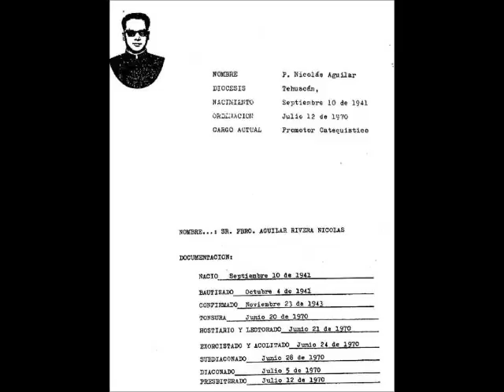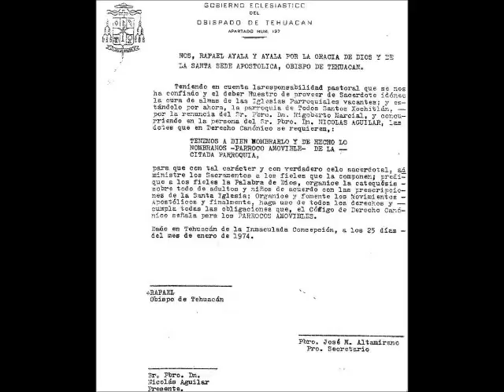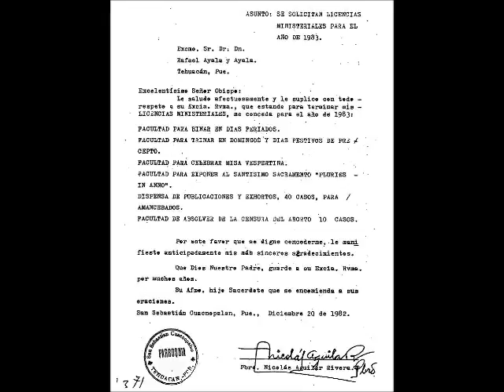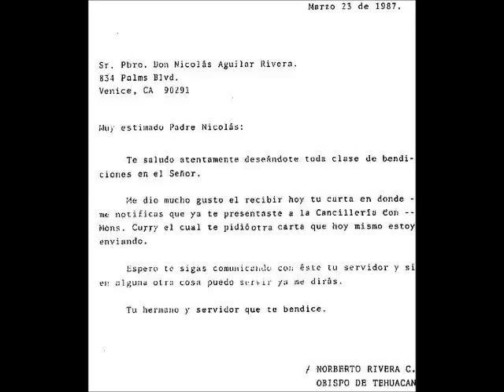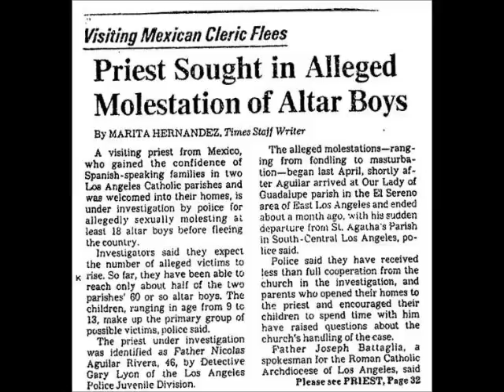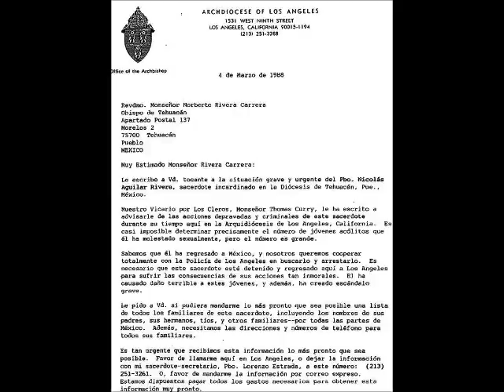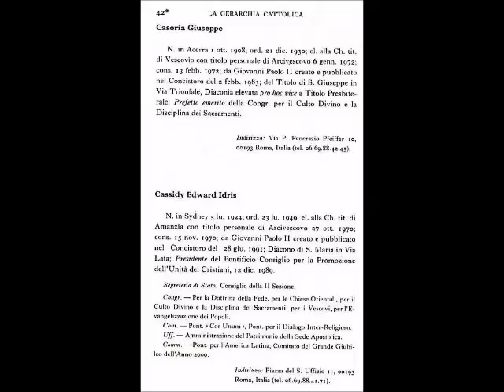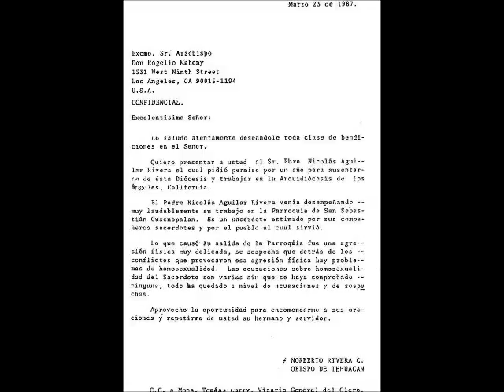HASTA CUANDO LA JUSTICIA MEXICANA, PROTEGERA PEDERASTAS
DOCUMENTOS QUE PRUEBAN LA CULPABILIDAD DEL CARDENAL NORBERTO RIVERA, COMO ENCUBRIDOR DEL PADRE PEDERASTA VIOLADOR NICOLAS AGUILAR RIVERA